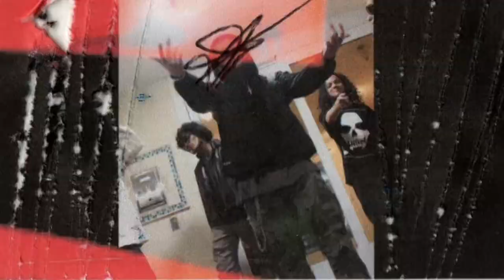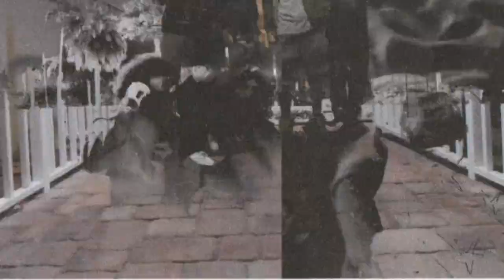PADRON - Watch Out (feat. Louis Walk$) [Official Music Video]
PADRON (feat. Louis Walk$)
“Watch Out”

Shot, directed & edited by Johnnightt